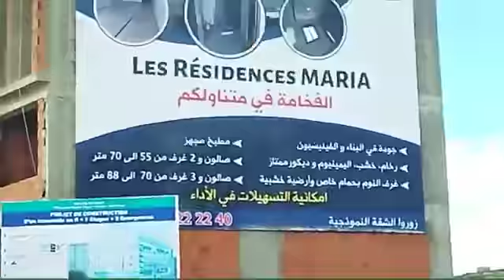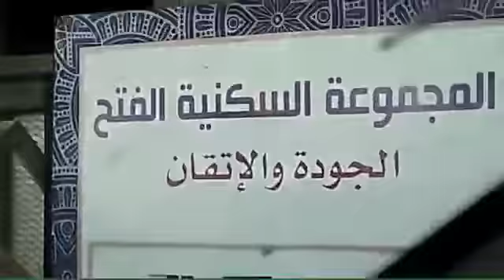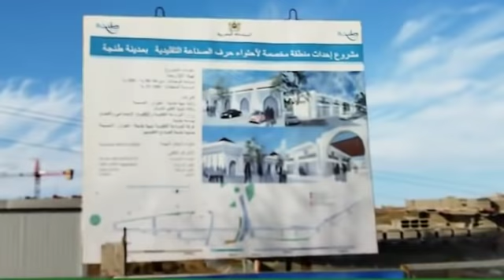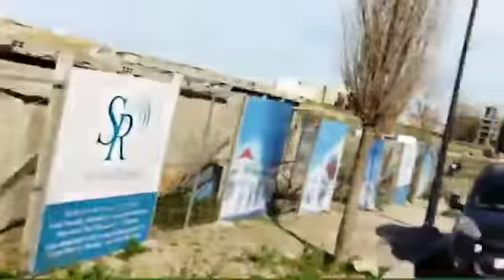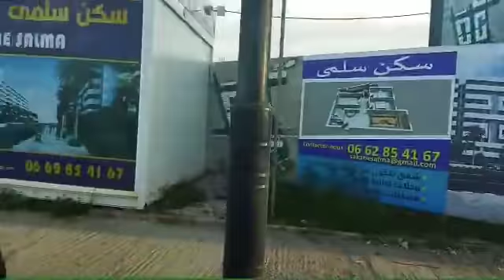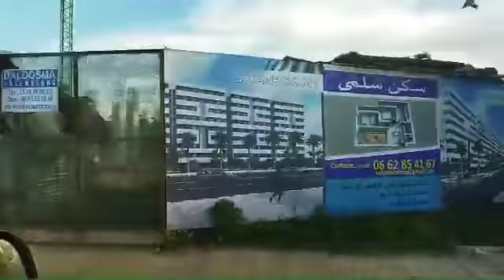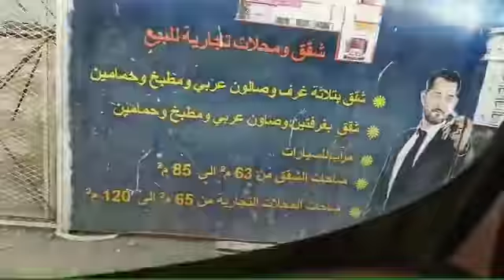بغيتي_تعرف_مكان_المشاريع_لي_كنصور_ليكم# فيديو كيوضح المكان معليك غير تفرج من الاول حتى الاخير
بغيتي_تعرف_مكان_المشاريع_لي_كنصور_ليكم# هذا الفيديو كيوضح المكان معليك غير تفرج من الاول حتي الاخير

رقم الواتساب. للاتصال من اجل بيع   الاشياء. المستعملة